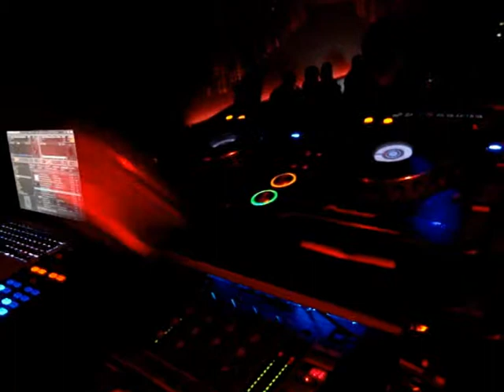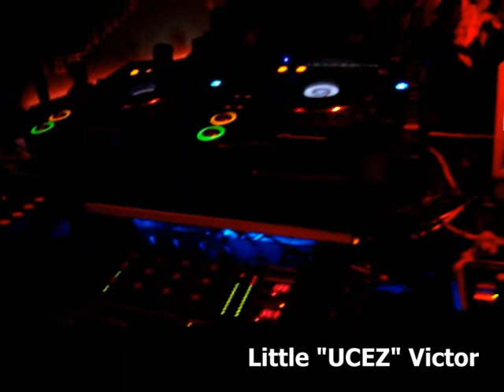cosa nostra! 16.04.11 @ The Club, Casineum, Lucerne City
cosa nostra! 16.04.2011 @ THE CLUB, Casineum, Lucerne City

DJs
Frank Vespari, Little Victor, Sandro Endrighetti